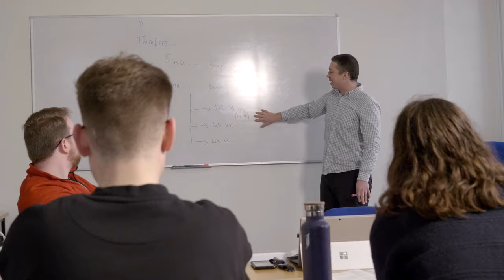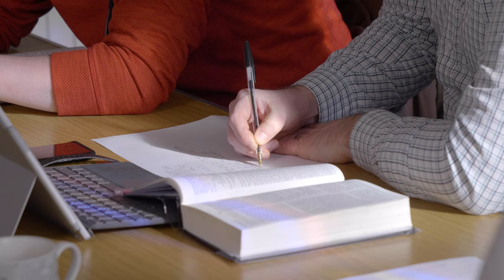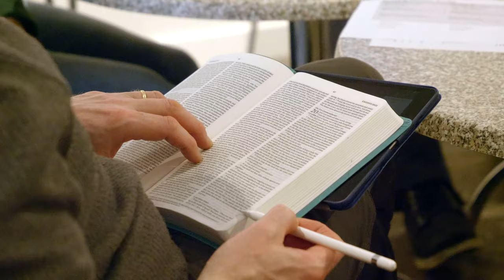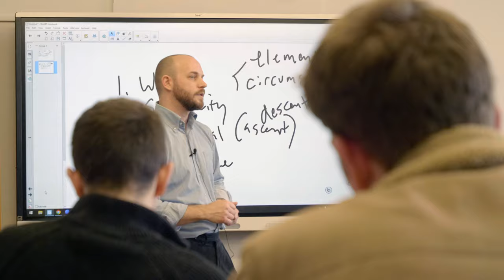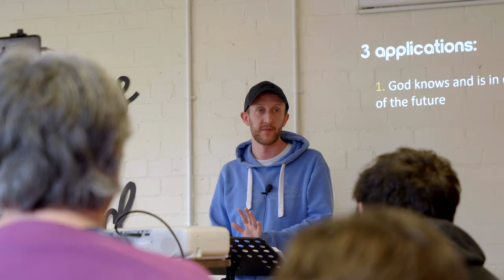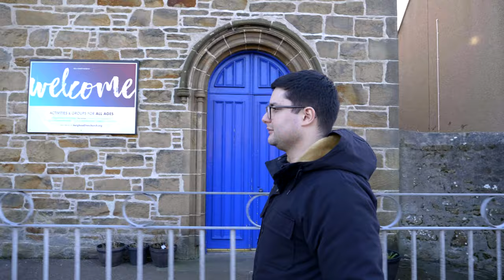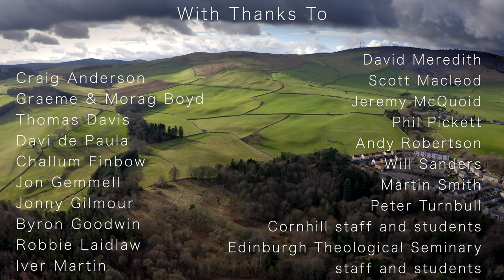Gospel Workers for the Church in Scotland | The Bonar Trust